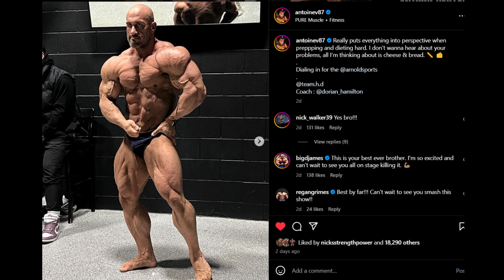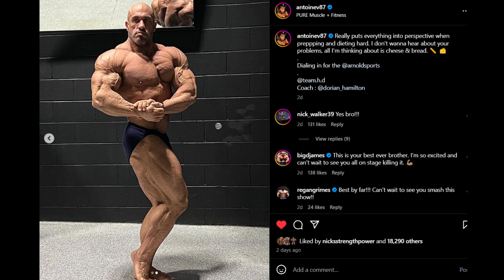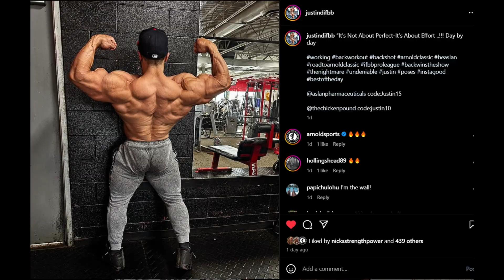Samson Dauda Hard & Conditioned / Hadi Choopan In Trouble ? / Horse MD Update / Arnold Classic 2024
Arnold Classic 2024 1 Week Out Update / Mens Open Bodybuilding
0:00 Samson Dauda 1 week out update
0:29 Hadi Choopan vs Samson Dauda
0:56 Rafael Brandao Future Competitions + Arnold Classic Prediction
1:34 Horse MD not doing Arnold classic Brazil
1:55 Antoine Vaillant looking impressive
2:24 Mo Shaaban gives small update
2:42 Akim Williams may surprise everyone
2:57 Jonathan Delarosa 10 pounds heavier
3:10 Justin Rodriguez 1 week out update
3:23 Remeco Bose gets counted out